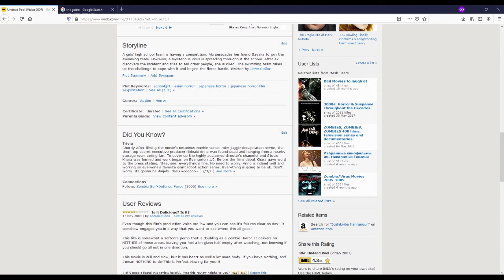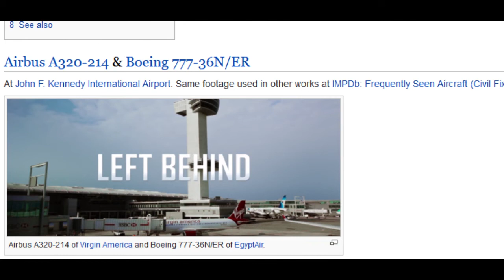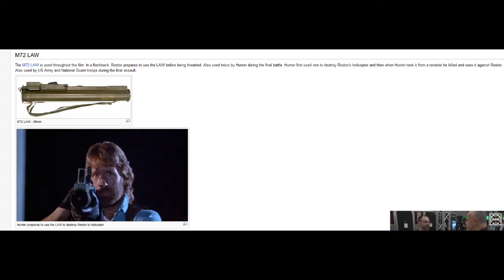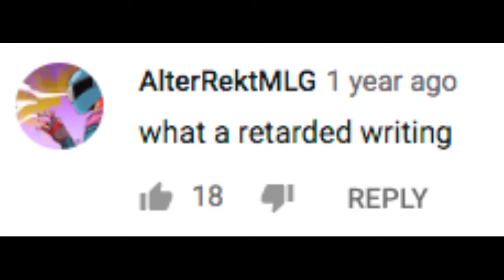Obscure Internet: Online Film Databases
Hey y'all it's me, ya boy Weasel B., and I'm here today with a brand new series where I teach you all about things you might not have heard of on the internet. So strap on in for episode one of, OBSCURE INTERET!